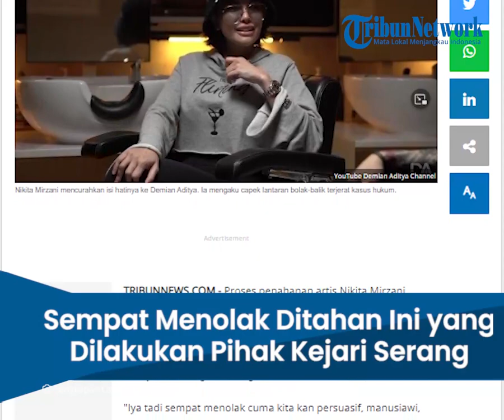Proses Penahanan Nikita Mirzani Sempat Alot, Ini yang Dilakukan oleh Pihak Kejari Serang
TRIBUN-VIDEO.COM - Proses penahanan artis Nikita Mirzani sempat alot. Ibu tiga anak itu menolak untuk ditahan.

Hal itu dikatakan oleh Kepala Kejaksaan Negeri Serang, Freddy D Simanjuntak kepada awak media saat di Kejaksaan Negeri Serang, Selasa (25/10/2022).

"Iya tadi sempat menolak cuma kita kan persuasif, manusiawi, bagaimana pun juga," ucap Freddy.

Diketahui dalam proses penahanan yang dilakukan terhadap Nikita Mirzani sempat berjalan lama. Bahkan ia sempat teriak-teriak dan menolak untuk dilakukan penahanan.

Namun pihak kejaksaan sudah melakukan antisipasi dan persiapan, sehingga proses tahap dua atau penyerahan barang bukti dari Satreskrim Polres Serang Kota ke Kejaksaan bisa terlaksana.

Pihak Kejaksaan akan mempersiapkan berkas dakwaan untuk diserahkan ke Pengadilan Negeri Serang.

"Setelah tahap dua selanjutnya adalah kita mempersiapkan surat dakwaan dalam waktu 20 hari untuk segera dilimpahkan ke Pengadilan Negeri Serang," ucapnya.

Diketahui, Nikita Mirzani sebelumnya telah ditetapkan sebagai tersangka dalam kasus perkara dugaan tindak pidana UU ITE dan pencemaran nama baik terhadap pelapor atas nama Dito Mahendra.

Dalam kasus tersebut Nikita disangkakan dengan pasal 27 ayat (3) jo pasal 45 ayat (3) atau pasal 36 jo pasal 51 ayat 2 Undang-undang RI Nomor 19 Tahun 2016 tentang ITE atau Penistaan dengan tulisan sebagai dimaksud pasal 311 KUHPidana.

Meskipun sudah ditetapkan sebagai tersangka, Nikita Mirzani tidak dilakukan penahanan.

Nikita Mirzani hanya diminta untuk wajib lapor di Polresta Serang Kota.

Saat ini, berkas perkara terhadap kasus yang menjerat artis cantik Nikita Mirzani sudah masuk ke tahap dua.

Di mana pihak Penyidik Polresta Serang Kota melakukan pelimpahan barang bukti dan tersangka, kepada Kejaksaan Negeri Serang.

Artikel ini telah tayang di Tribunnews.com dengan judul Nikita Mirzani Sempat Menolak Ditahan, Ini yang Dilakukan Pihak Kejaksaan Negeri Serang,